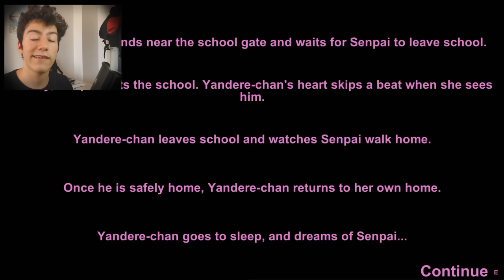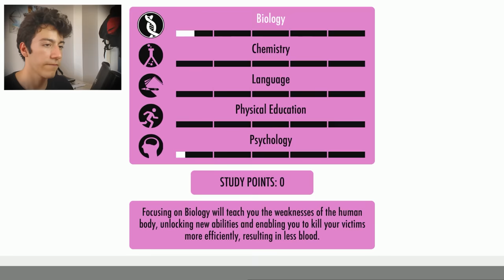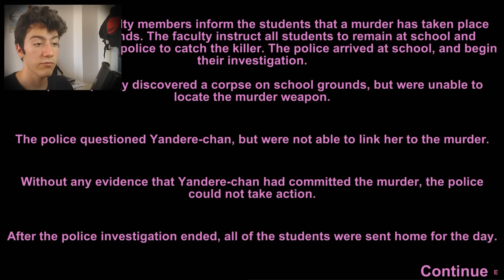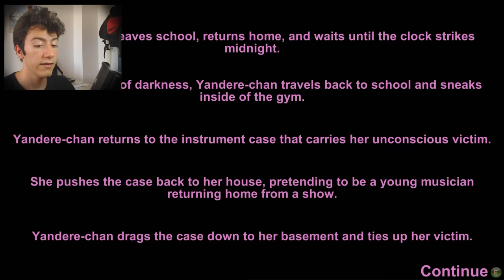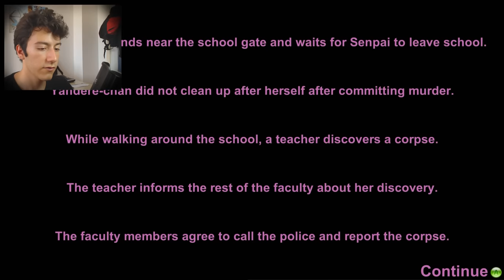SENPAİ!! - Yandere Simulator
Herkese merhaba arkadaşlar Yandere Simulator adlı değişik oyun oynuyoruz bu oyunda japon okullarından birine giden sevimli bir genç kızız tabikide değiliz manyağın önde gideninin biriyiz aşık olduğumuz çocuk için herkesi öldüren delinin tekiyiz... Daha çok değişik oyun istiyor iseniz videoyu beğenmeyi unutmayınız!!